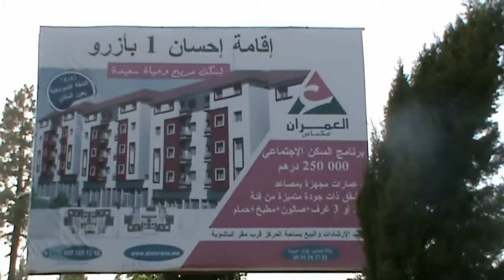2016 Azrou Maroc en été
Azrou situé dans le moyen Atlas à côté d'Ifrane , Fes et Meknes